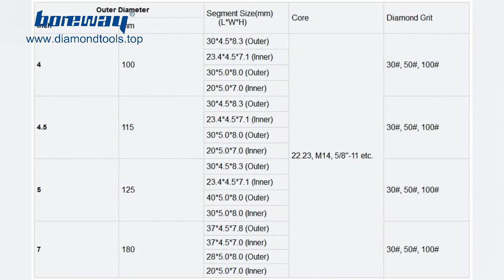5 Inch Double Row Diamond Grinding Cup Wheel For Granite Stone And Concrete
1. 5 Inch Double Row Diamond Grinding Wheel. Diamond matrix provides extended performance and tool life. For aggressive material removal.

2. 5 Inch Double Row Diamond Grinding Wheels are designed to be used on small and large angle grinders. They are designed with an optimized cutting matrix.